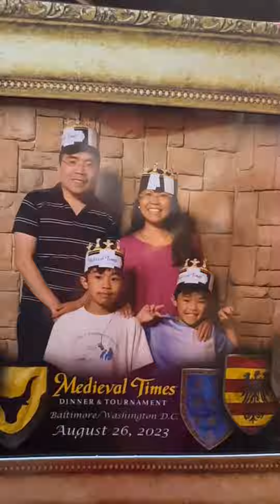Thank You 2023